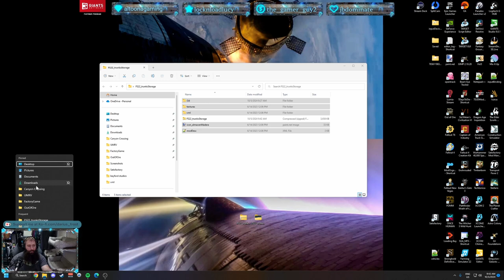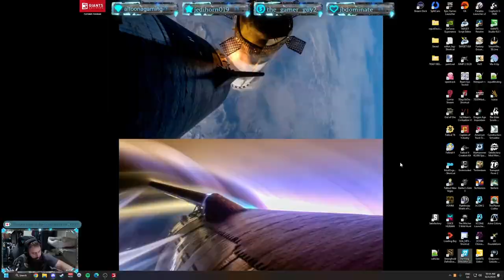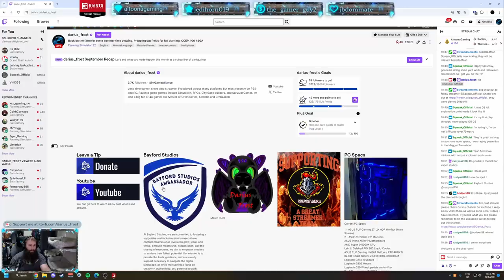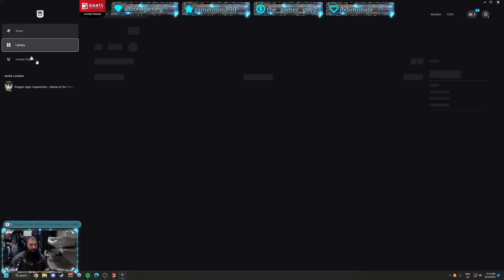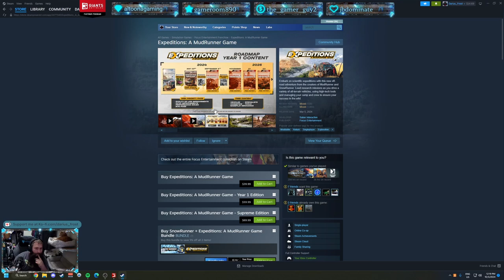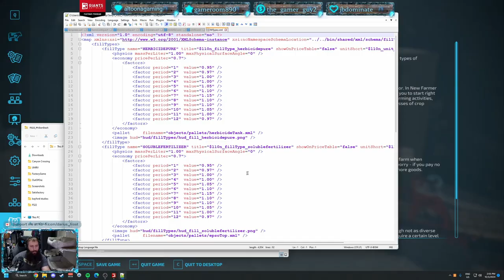Farming Simulator 22 - PV Canyon Crossing Ep. 106 Pt 2 Timelapse!